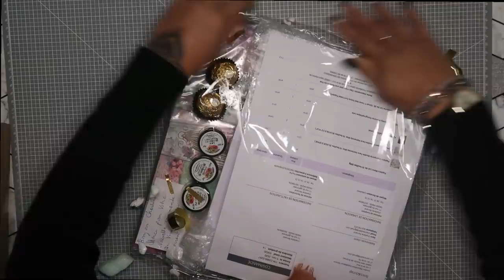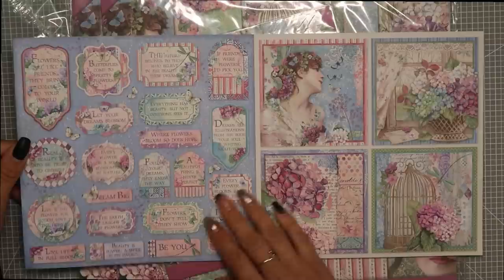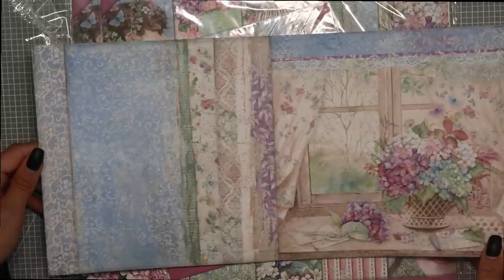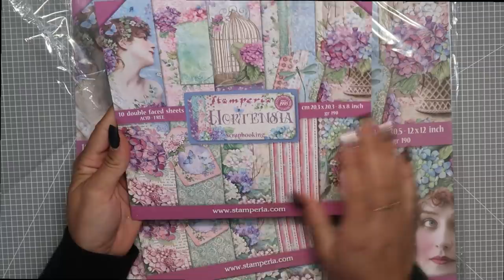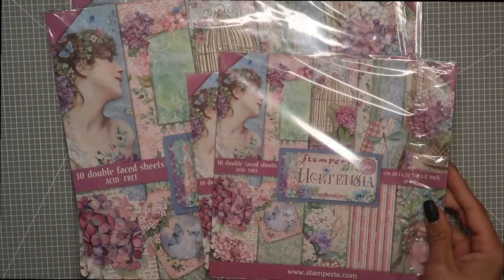HAUL BRICO&SCRAP 😀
[ DÉROULE MOI ]

Je me présente  je m'appelle Charlène, j'ai 32 ans.
 Je suis une maman avec  4 enfants ,mais avec une grande passion LE SCRAPBOOKING, qui a  pris une grande place dans ma vie depuis 8 ans  ,et qui aujourd'hui m'apporte énormément de partage avec vous .
Sur ma chaîne, je vais vous partager des hauls,des astuces rangements, des tutos albums ,des tutos mix média, des blablas ,des vlogs ,des vidéos partenaire horizon créatif et pleins d'autres vidéos bien sur en rapports avec le loisirs créatif

🤩Si vous avez aimé cette vidéo, n'hésitez pas à  vous abonner et à laisser un 👍et un petit commentaire 🤩auquel je répondrai avec plaisir et surtout n'oubliez pas de cliquer sur la petite 🔔  pour recevoir toutes les notifications à  chaque vidéo 🤩

 Je filme avec l'appareil Canon 800 D : Amazon

- Également mon téléphone portable Samsung

-J'enregistre et je monte mes vidéos sur filmora :

- Je fais mes montages photos sur l'application photo studio sur téléphone dans  play store

- Je me sers d'un micro viewflex : Amazon

-Mes éclairages sont de la marque neewer :Amazon

-Mes autres eclairages excelvan : Amazon

et sans oublier mes boutiques favorites :
La boutique scrapbooking boutique(chipboard):

🥰-La boutique scrapnewage (chipboard)

                         CHARLENE20